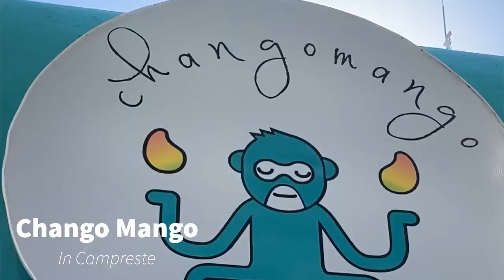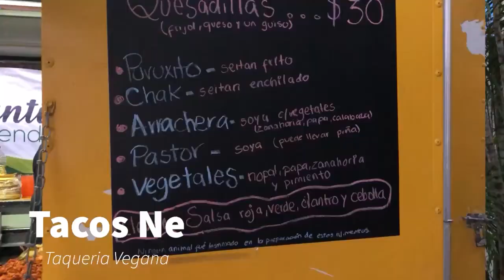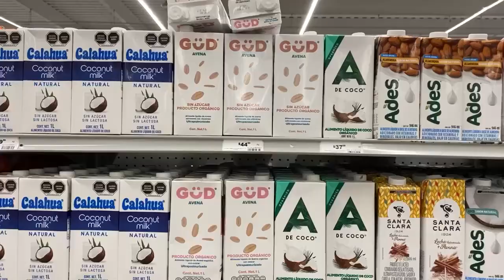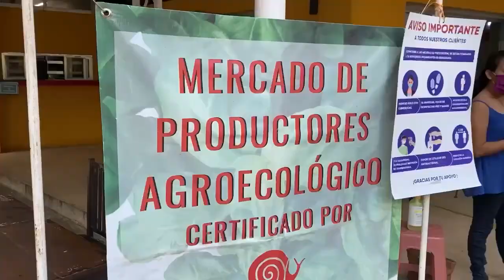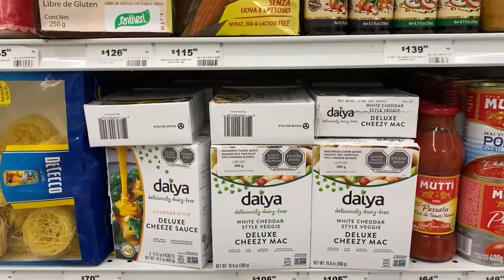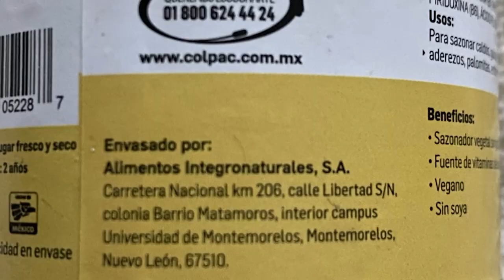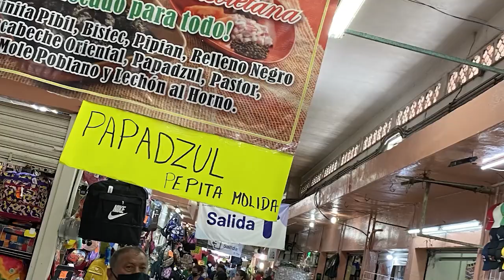Vegan & Plant-based living in Merida Mexico!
Having specific dietary needs while living on the road isn't always easy but can definitely be fun when paired up with the magic of discovery. In this video, we explore how to adapt our vegan diet to what is available in Merida Mexico. From the restaurants we have found to supermarkets , and local options that we have used to adapt the things we could not find. Like substituting kale for Chaya, or using Huitlacoche with corn tortillas as a complete protein.

Vegan Restaurants 1:00
Non-vegan restaurants 3:00
Grocery store finds 5:13
Local protein sources 8:30